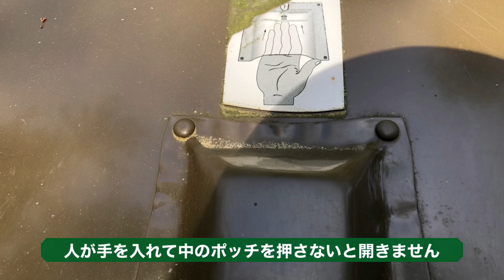2022年6月 キャンプファイアー、久しぶりです